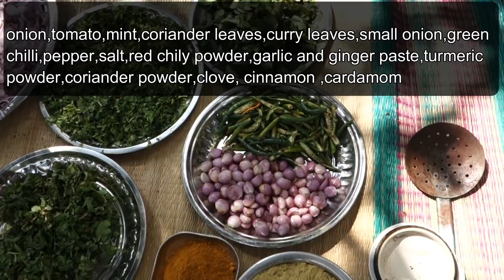Whole Goat Curry prepared for 50 kids | VILLAGE FOOD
VILLAGE FOOD - Full goat recipe,prepared for orphan kids

people also search:
full goat curry,full goat gravy,mutton recipe,mutton gravy,mutton recipe in tamil,mutton in hindi,indian style goat recipe,mutton kulambu in tamil